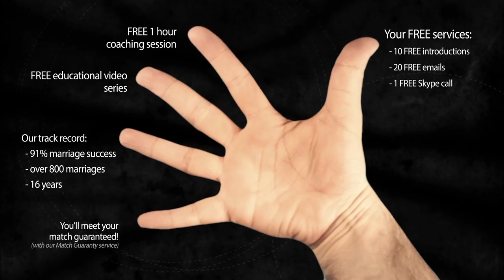Why Ukrainian Woman Want To Marry Western Man?